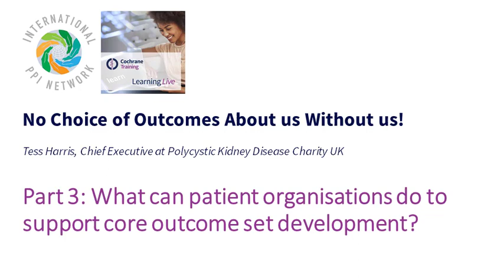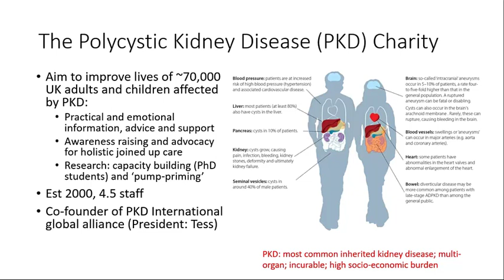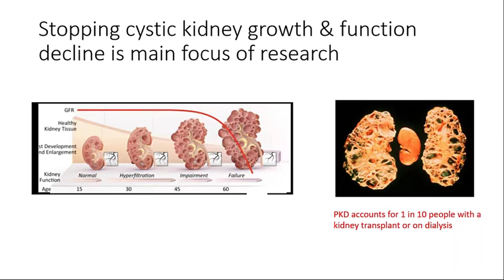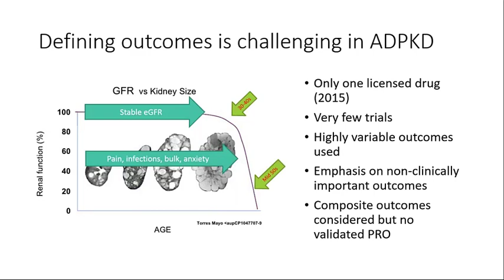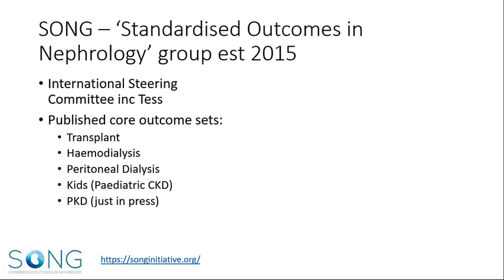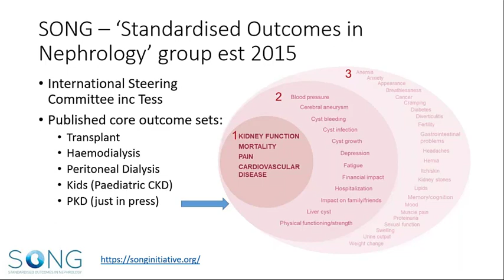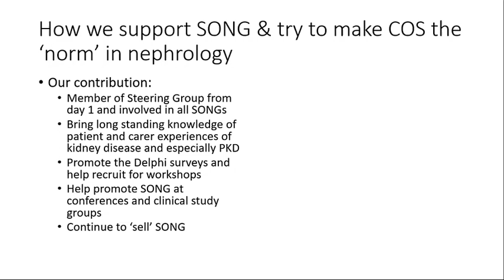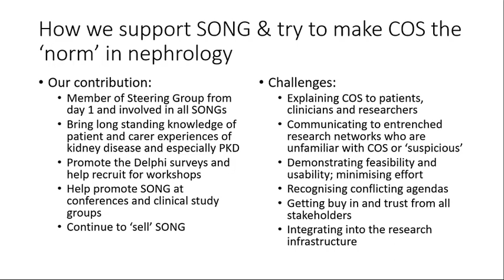Part 3: What can patient organisations do to support core outcome set development?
This is the third part of a Cochrane Learning Live webinar on  No Choice of Outcomes About us Without us!